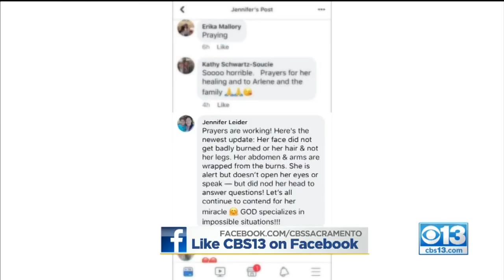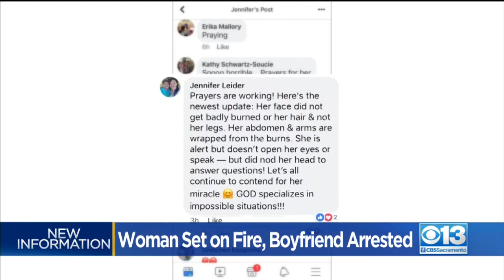Boyfriend Arrested After Woman Is Set On Fire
A Roseville man is being held for attempted murder for allegedly setting his girlfriend on fire. (4/22/19)